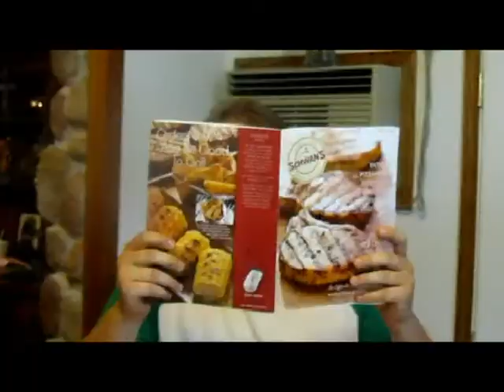Squirrel Tag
Kevin and Chris are taking a leisurely stroll when they come across a fluffy squirrel.

Join us on Facebook to keep up with all our uncanny works.